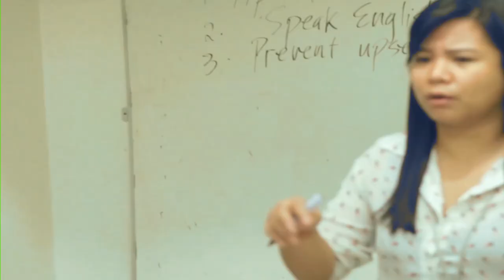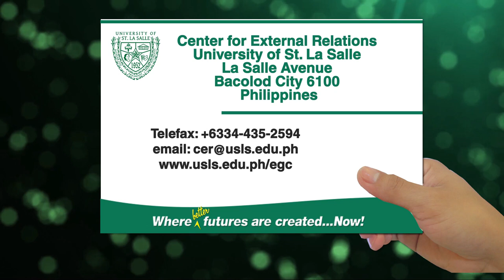University of St. La Salle, English for Global Communications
The English Program for Foreign Students started in 1999. Since then, foreign students from different countries have enrolled in the Program which is administered by the University of St. La Salle - Center for International and External Linkages (CIEL). In 2007 the program was renamed to English for Global Communications Program.